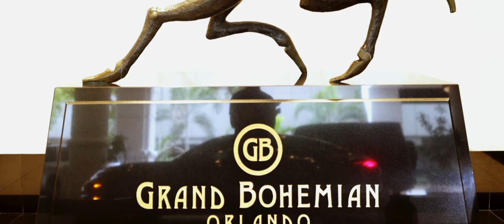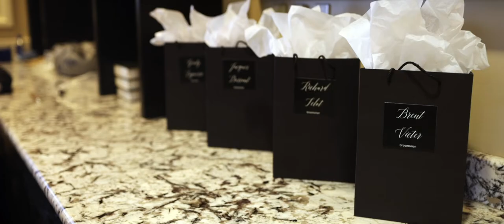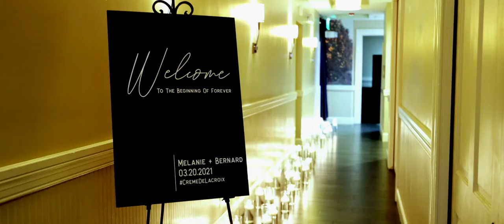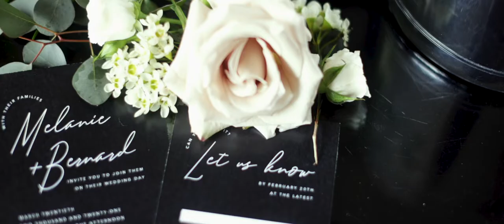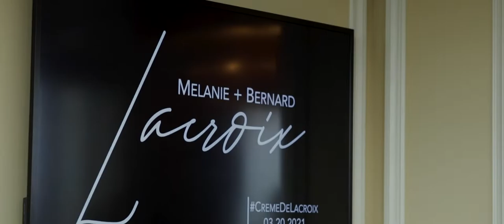Melanie & Bernard's Wedding Recap